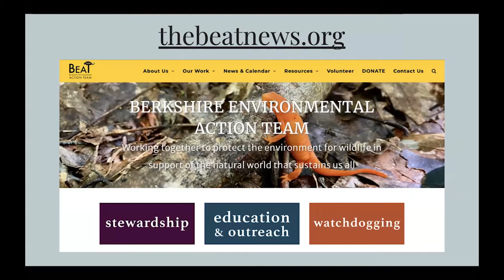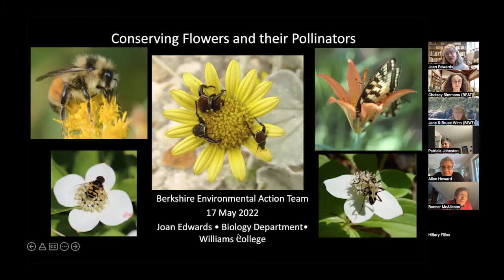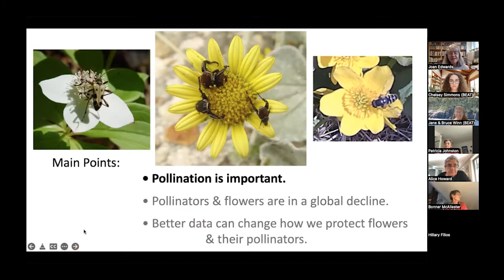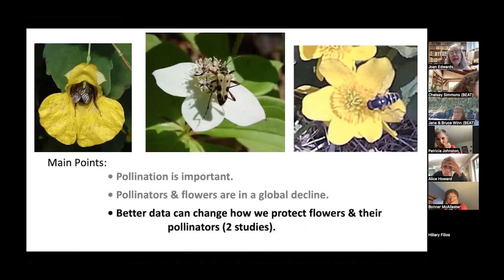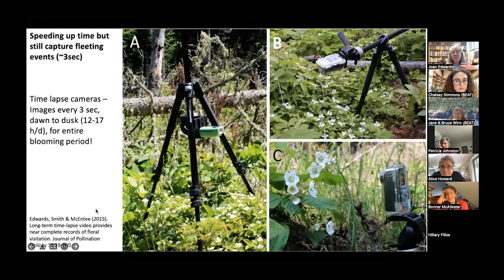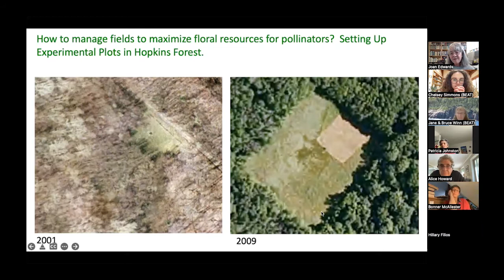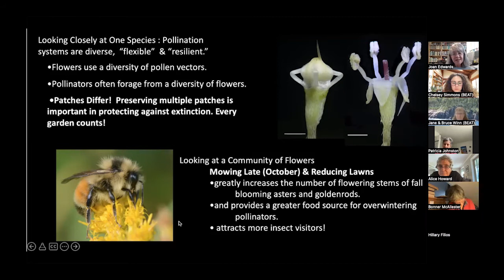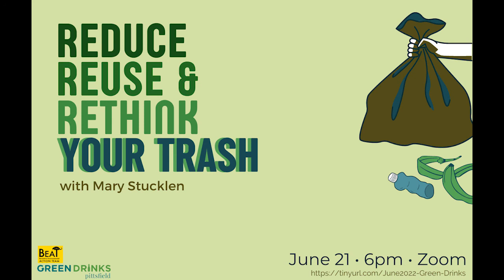Conserving Flowers & Their Pollinators w/ Joan Edwards – May 2022 Pittsfield Green Drinks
For our May Pittsfield Green Drinks event, Joan Edwards, a botanist and Professor of Biology at Williams College, talked about the rapidly decreasing biodiversity that is taking place globally and specifically focused on flowers and their insect visitors.

As part of the discussion, Joan explored the impact of biodiversity loss in the pollinator-flower world and flowers and their pollinators and talked about some of the interesting dynamics of flower-pollinator networks, like explosive pollination and ultra-fast plant movements.

Joan Edwards is a botanist interested in understanding the biomechanics and adaptive significance of ultra-fast plant movements—plant actions that are so quick they occur in milliseconds. Using high-speed video (up to 100,000 fps), she studies the evolutionary significance and biomechanics of fast movements, including the trebuchet catapults of bunchberry dogwood, the vortex rings of Sphagnum moss, the splash cups of liverworts, and the “poppers” of wood sorrel. Her early fieldwork was on the impact of moose on plants in the boreal forests of Isle Royale National Park. She continues to research plant-animal interactions from herbivory to pollination. Her current studies on pollination focus on the evolution and conservation of flowers and their pollinators, which is critical to understand in the face of global pollinator decline and loss of species worldwide.

Joan Edwards is a Professor of Biology at Williams College, where she has been a faculty member since 1979. At Williams, she teaches courses in Ecology, Plant Systematics, Conservation Biology, and Environmental Studies. She completed her Ph.D. in Botany at the University of Michigan, where she also did her undergraduate studies. She is the Samuel Fessenden Clarke Professor of Biology and a faculty member in the Environmental Studies Program at Williams.

Berkshire Environmental Action Team (BEAT) is a 501(c)3 non-profit. We protect the environment for wildlife in support of the natural world that sustains us all. Anyone who knows us will tell you that we take the “action” part of our name seriously. Our work wouldn’t be possible without our community. BEAT has three major focal areas: stewardship, education & outreach, and watchdogging. Through these efforts, we enact meaningful change throughout Berkshire county and western Massachusetts.